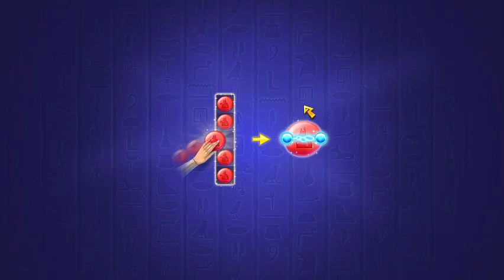Cradle of Empires Gameplay: Episode 38 (12/23/2023)